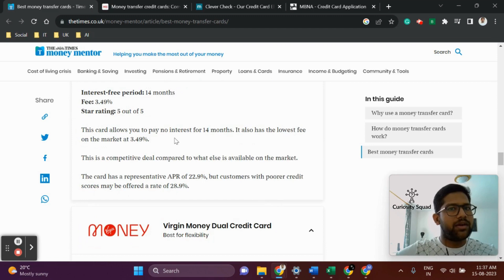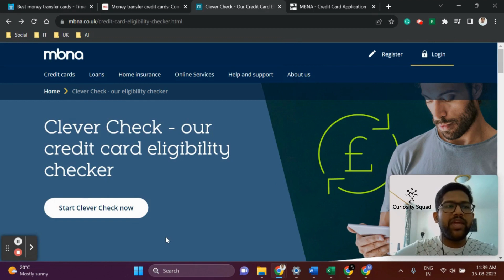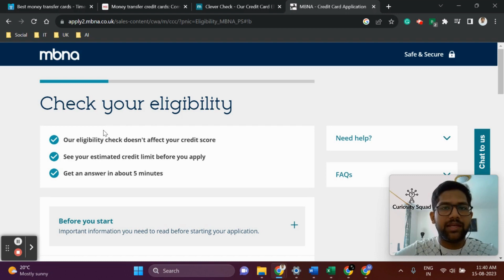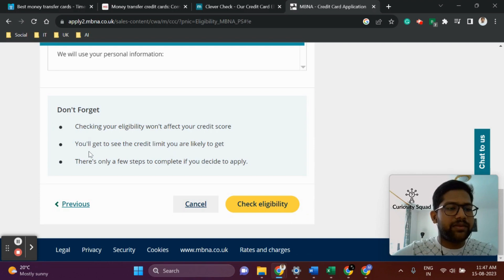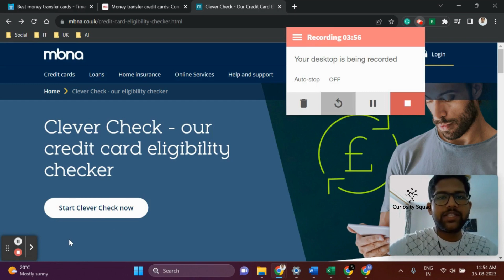How Useful is Money Transfer Card apply now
Get 15 pound cashback

Join me and over 35 million users who love Revolut.

Join Monese and get up to £10 once you start spending! Just enter my invite code when you sign up: NEETH904.

fintech uk
FinTechUK